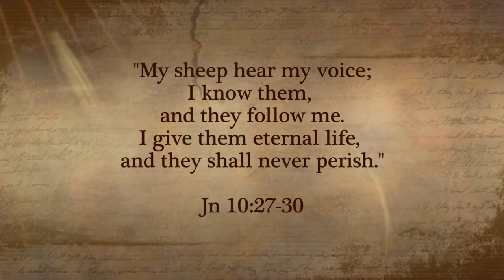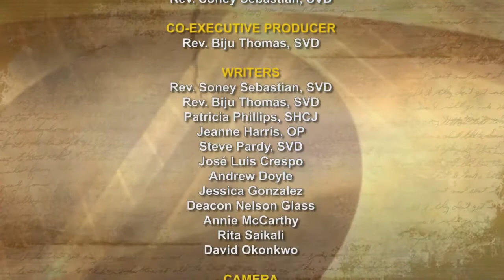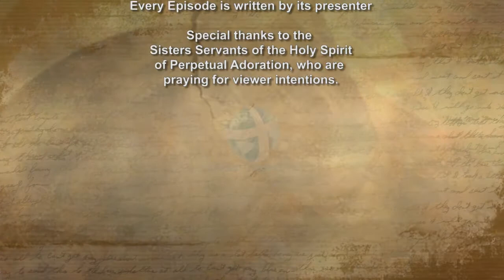iGod Today with Fr. Biju Thomas, SVD;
I give them eternal life, and they shall never perish. No one can take them out of my hand. My Father, who has given them to me, is greater than all, and no one can take them out of the Father’s hand. The Father and I are one.”